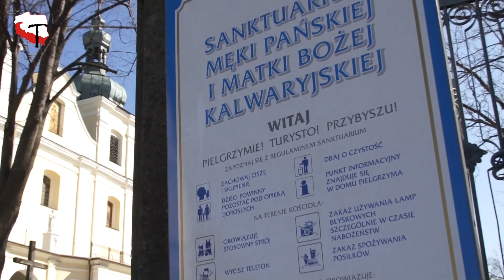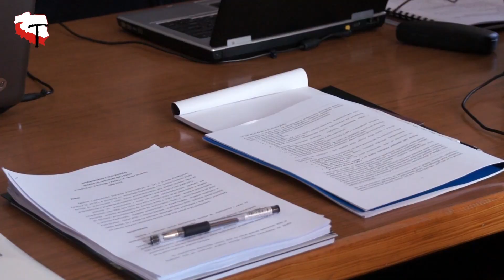Kapituła prowincjalna franciszkanów w Kalwarii Pacławskiej, 12-22.03.2012, Franciszkanie OFMConv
Od 12 do 22 marca 2012 r., w Kalwarii Pacławskiej odbyła się Kapituła prowincjalna krakowskiej Prowincji św. Antoniego i bł. Jakuba Strzemię, Zakonu Braci Mniejszych Konwentualnych, Franciszkanów.
Składała się z dwóch zasadniczych części: pierwsza - podsumowanie i ocena ostatnich czterech lat funkcjonowania prowincji i druga - wybór prowincjała i zarządu prowincji.
Na kolejne cztery lata swoim przełożonym franciszkanie wybrali o. Jarosława Zachariasza.